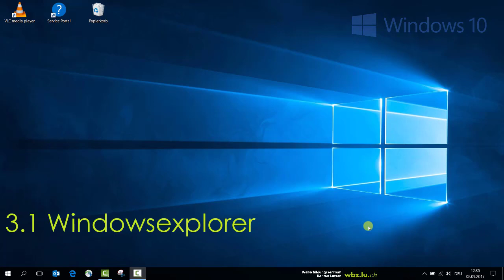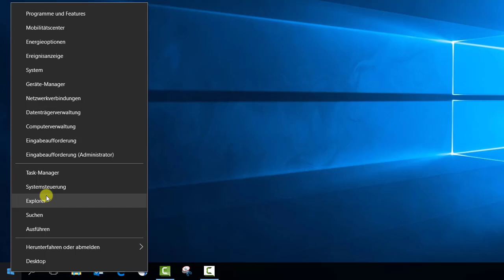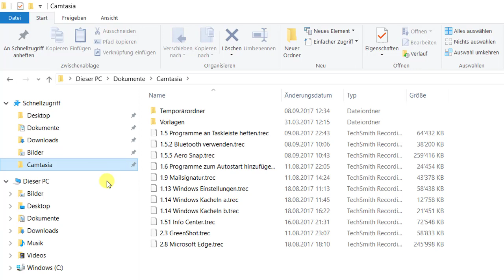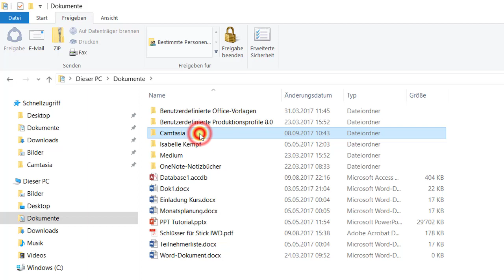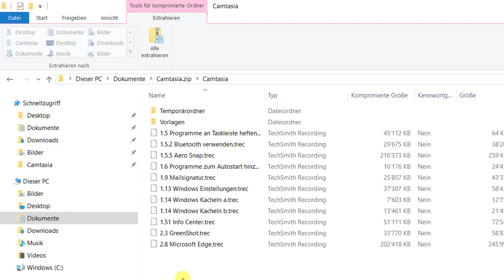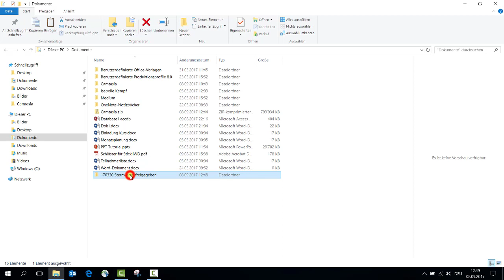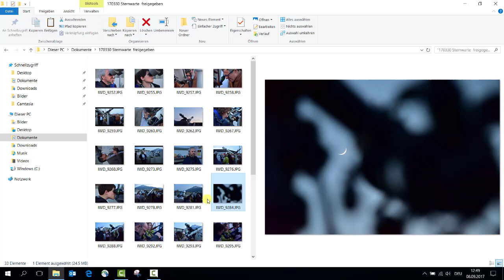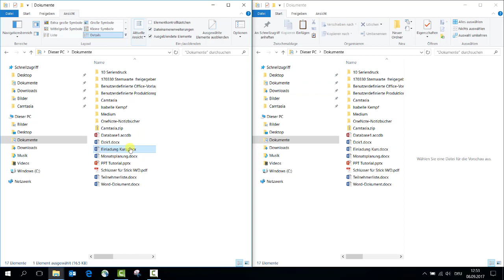3 1 Windowsexplorer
iWorkplace
Windowsexplorer verwenden